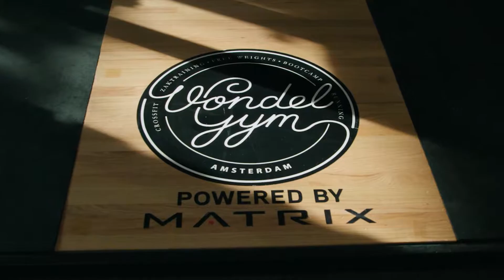Matrix Facility Showcase | Vondelgym, Netherlands